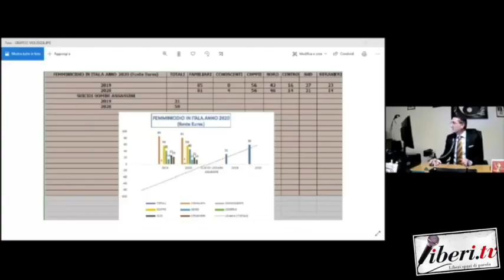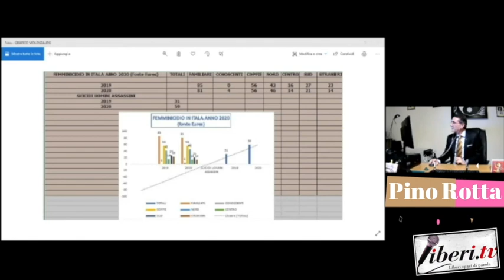La violenza di genere - Cause e prevenzione. Webinar del 26 febbraio 2021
La violenza di genere - Cause e prevenzione. Webinar del 26 febbraio 2021, a cura di Liberi.tv
Intervenuti:
Riccardo Cristiano - Presidente di Liberi.tv e scrittore (moderazione);
Pino Rotta - Sociologo della Comunicazione e Direttore di Helios Magazine;
Eva Gerace - Fondatrice del Circolo psicoanalitico dei Caraibi, professoressa e psicanalista, responsabile IPP di Messina;
M. Laura Falduto - Psicoterapeuta e gruppoanalista, docente IPP di Messina, Centro di medicina sociale ACE;
Giancarlo Calciolari - scrittore saggista, di formazione psicanalitica;
Ivan Formica - Psicoterapeuta e gruppoanalista, docente presso l'Università degli Studi di Messina, Direttore scientifico IPP.